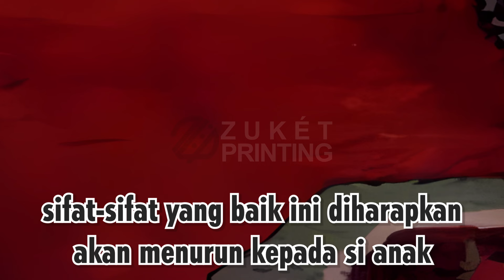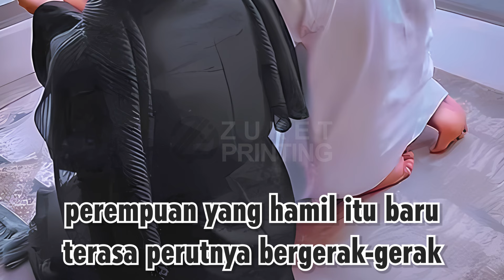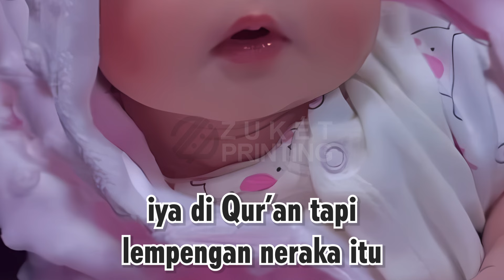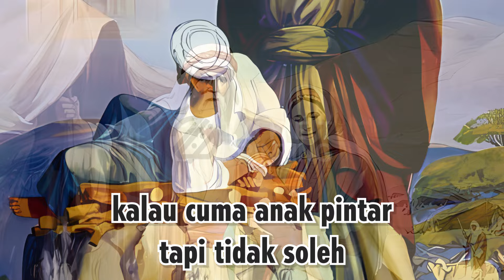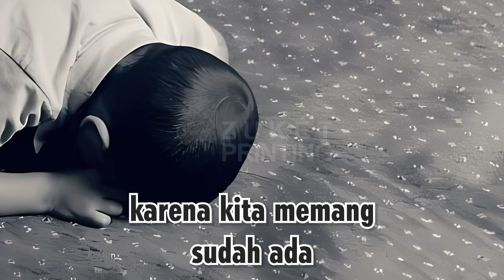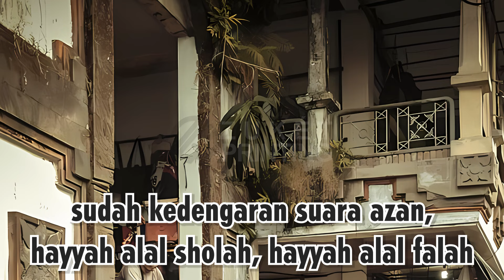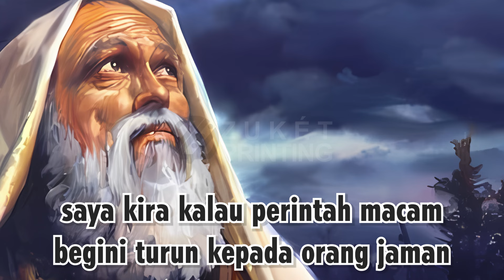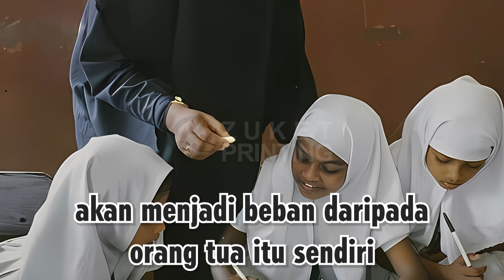KH Zainuddin MZ | 5 Cara Mendidik Anak Agar Menjadi Sholeh dan Keutamaan Khitan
Sejak dini seharusnya anak sudah dididik dengan baik oleh orang tua. Dari rumah, anak sudah diajarkan akidah, akhlak, dan berbagai kewajiban ibadah. Pendidikan sebenarnya bukan hanya dituntut dari sekolah. Mendidik anak sudah semestinya dimulai dari lingkungan keluarga. Lihat contoh para salaf dan tuntunan Islam dalam hal ini.

Dalam Al Mawsu’ah Al Fiqhiyyah (13: 11) disebutkan, “Bapak dan ibu serta seorang wali dari anak hendaknya sudah mengajarkan sejak dini hal-hal yang diperlukan anak ketika ia baligh nanti. Hendaklah anak sudah diajarkan akidah yang benar mengenai keimanan kepada Allah, malaikat, Al Qur’an, Rasul dan hari akhir. Begitu pula hendaknya anak diajarkan ibadah yang benar. Anak semestinya diarahkan untuk mengerti shalat, puasa, thoharoh (bersuci) dan semacamnya.”

Perintah yang disebutkan di atas adalah pengamalan dari sabda Rasul shallallahu ‘alaihi wa sallam berikut ini.

Dari Amr bin Syu’aib, dari bapaknya dari kakeknya radhiyallahu ‘anhu, beliau meriwayatkan bahwa Rasulullah shallallahu ‘alaihi wa sallam bersabda,

مُرُوا أَوْلاَدَكُمْ بِالصَّلاَةِ وَهُمْ أَبْنَاءُ سَبْعِ سِنِينَ وَاضْرِبُوهُمْ عَلَيْهَا وَهُمْ أَبْنَاءُ عَشْرِ سِنِينَ وَفَرِّقُوا بَيْنَهُمْ فِى الْمَضَاجِعِ

“Perintahkan anak-anak kalian untuk mengerjakan shalat ketika mereka berumur 7 tahun. Pukul mereka jika tidak mengerjakannya ketika mereka berumur 10 tahun. Pisahkanlah tempat-tempat tidur mereka“. (HR. Abu Daud no. 495. Al Hafizh Abu Thohir mengatakan bahwa hadits ini shahih).